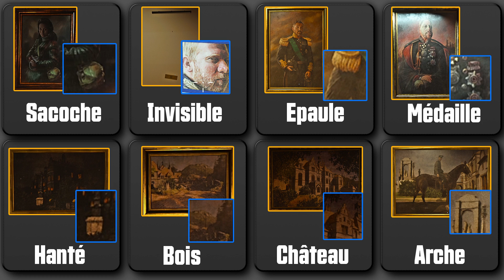Comment avoir un Mastodonte à chaque Partie sur Warzone? [Tuto FACILE][Saison 6 Métro Easter Egg]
Le Meilleur Guide afin de récupérer facilement un Mastodonte à chaque partie Warzone!

Dans ce tutoriel, je vous guide étape par étape dans l'obtention de votre Mastodonte sur Warzone.

Facile à comprendre, détaillé, et rempli d'astuces vous réussirez l'énigme en un rien de temps!

Profitez en pour réussir l'Easter Egg de la saison 6 et déverrouillez un plan d'arme de Bruen UNIQUE, bientôt plus disponible sur Warzone!

En plus de ça, je vous donne des conseils et astuces afin de jouer le Mastodonte comme un pro et augmenter vos chances de gagner!